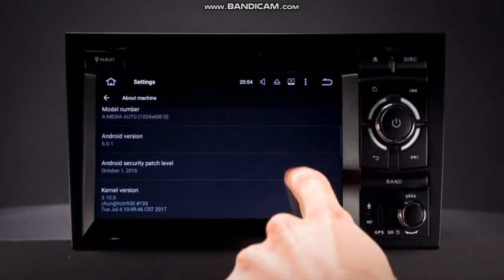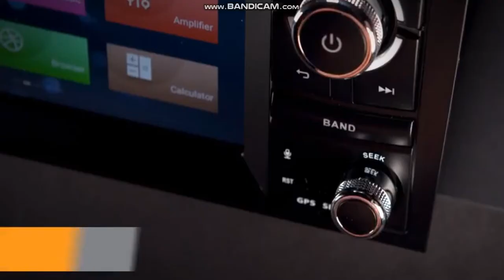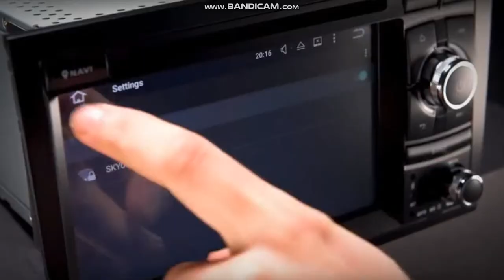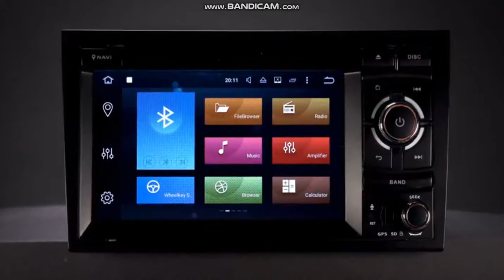Audi A4 S4 RS4 SEAT Exeo Android 8.0 Octa Core Car Stereo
1) AUDI А4 B9 2017 КУПИТЬ ЗАПЧАСТИ ТЮНИНГ Aliexpress
2) Audi А7 КУПИТЬ ДЕШЕВО ЗАПЧАСТИ ТЮНИНГ Aliexpress
3) Audi A4 S4 RS4 SEAT Exeo Android 6.0 Double Car Stereo 2 Din Магнитола
4) Audi A4 S4 RS4 SEAT Exeo Android 7.1 Double Car Stereo 2 Din Магнитола
5) Xtrons 2 DIN 7 ''HD Android 6.0 Audi A4 B6 A4 B7 s4 B7 S4 B6 RS4 RS4 B7 SEAT EXEO 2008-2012

Audi S4 Audi RS4 Audi A4  SEAT Exeo Android 8.0 Octa Core Car Stereo
Audi S4 Car Stereo
Audi RS4 Car Stereo
Audi A4 Car Stereo

Магнитола Audi S4
Магнитола Audi RS4
Магнитола Audi A4

Магнитола SEAT
SEAT Car Stereo

Купить магнитолу для Ауди
Магнитола Ауди